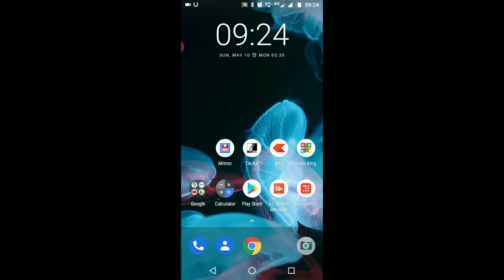Mitron App Video Delete Kaise Kare | How to delete video mitron app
Mitron App Video Delete Kaise Kare
How to delete video mitron app